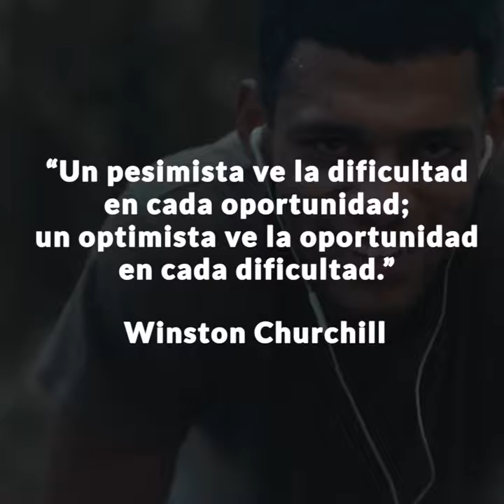7 cosas que hacen las personas para ser optimistas | Daniel Colombo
¡Hola amig@s de todo el mundo! En este micro tutorial revelo 7 secretos de las personas optimistas.

¿Por qué hay personas que no saben que hacer ante el mínimo problema y se amargan la vida? ¿Y cómo hacen aquellos que, incluso frente a enormes desafíos, logran mantenerse optimistas? Aquí te lo cuento en menos de un minuto.

🔴 ¿Te interesa este tipo de contenidos? COMPÁRTELO con tus amigos y COMENTA MÁS ABAJO así aprendemos entre todos.

📙 En este link encontrarás mis libros sobre productividad, gestión del tiempo, motivación y coaching: están como ebook y libro-papel en Amazon.com